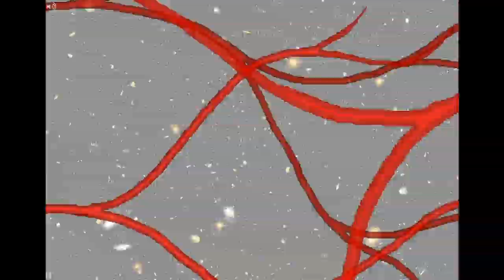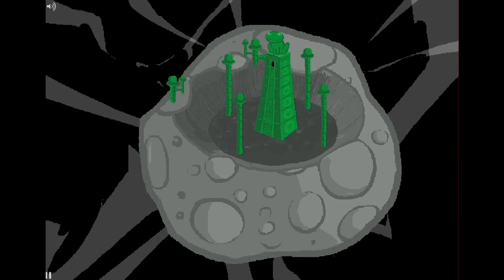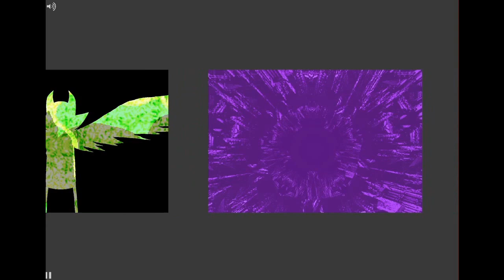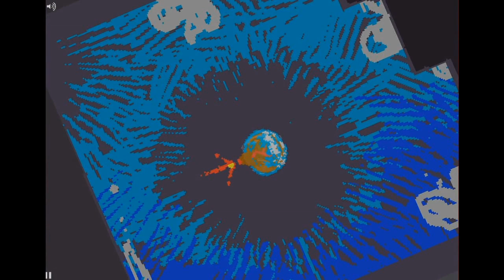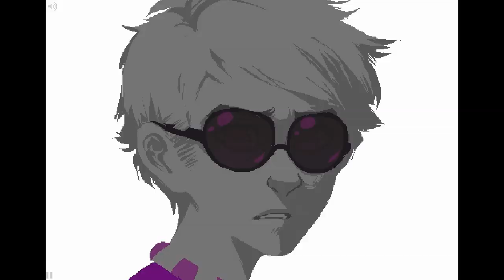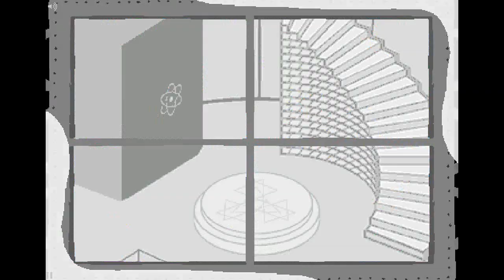Homestuck - [S] Cascade HD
Andrew Hussie's 13 minute epic! Visited home on the weekend, so I used my desktop to record it. Enjoy!